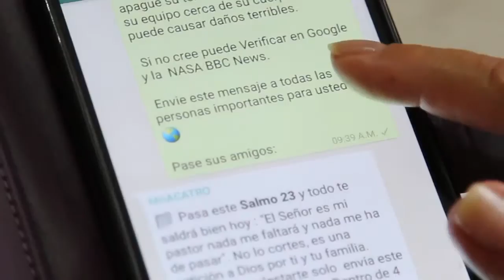Cuéntale a los tuyos - 15MAR2017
Ministerio Personal
Grupos Pequeños 2017